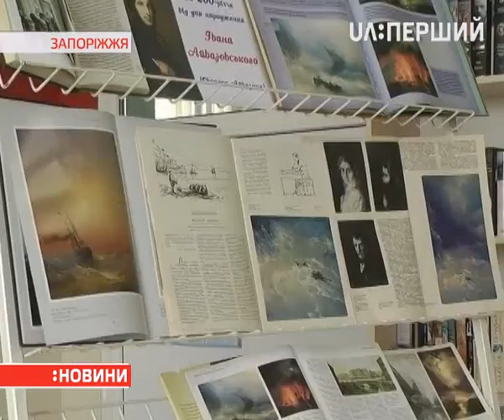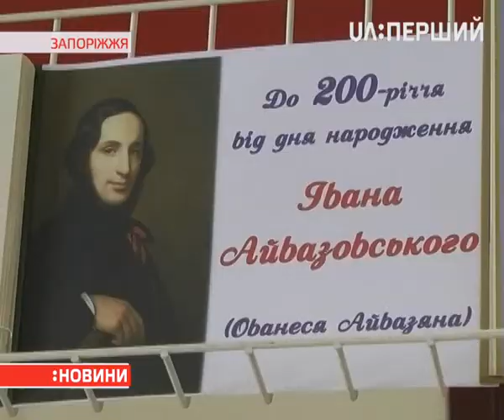У Запорізькій обласній науковій бібліотеці влаштували виставку репродукцій картин Айвазовського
До 200-річчя від дня народження художника. А ще – розповіли цікаві й маловідомі факти з його життя.